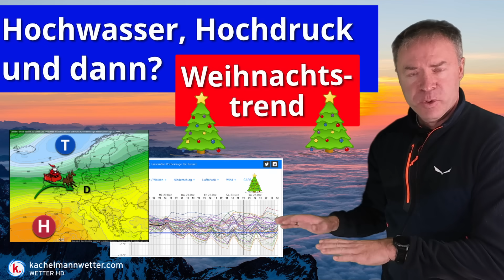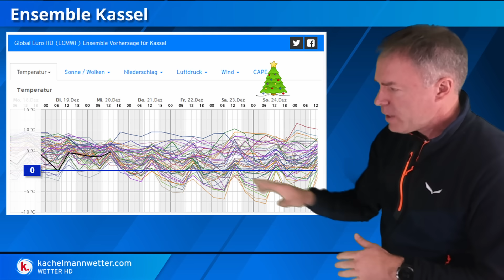Da baut sich ganz schön was auf - Was lässt sich schon zu Weihnachten sagen?🎄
Nach einem milden und häufig nassen Wochenbeginn mit weiterem Tauwetter und Hochwasser im Süden, stabilisiert sich das Wetter mit einem mächtigen Hochdruckgebiet Richtung 3. Advent. Wir werfen auch schon mal einen Blick auf das mögliche Weihnachtswetter.